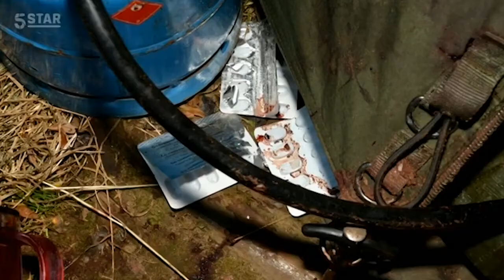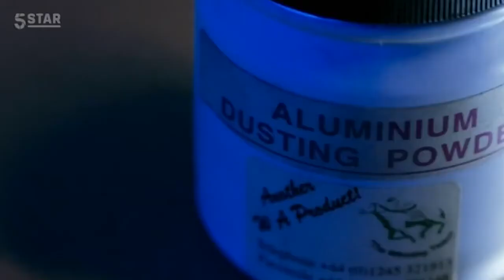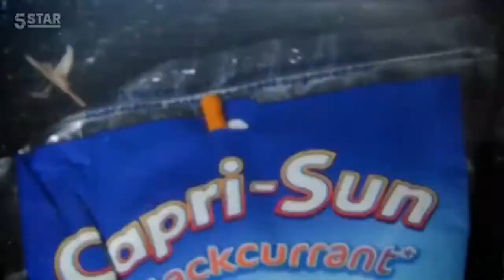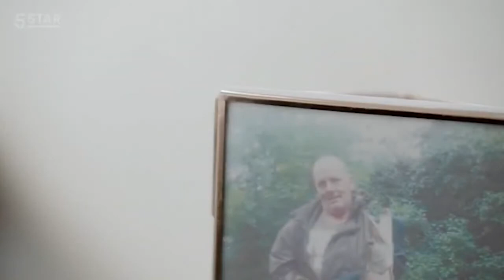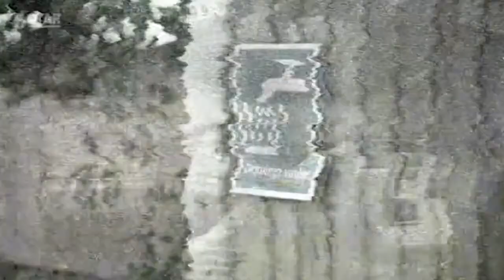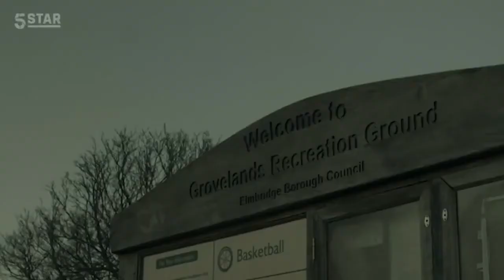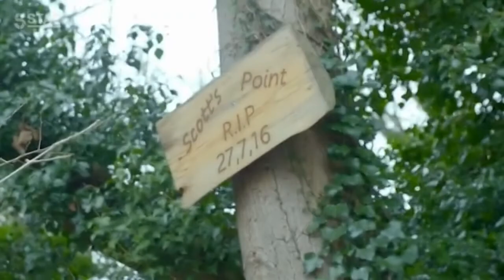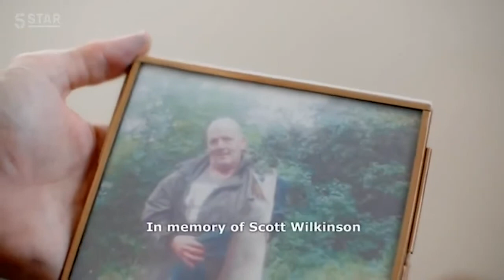The Murder of Scott Wilkinson - Murder Documentary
Looking into the murder of Scott Wilkinson, who leaves his home in Walton-on-Thames and heads out for his annual fishing trip on ‘Donkey Island’ in Surrey.